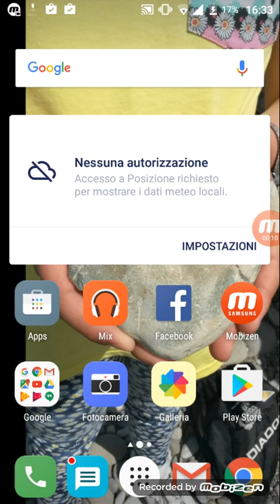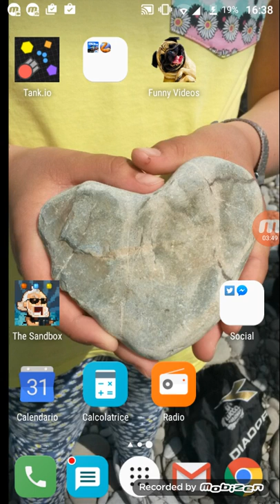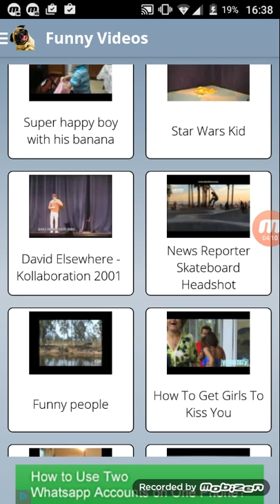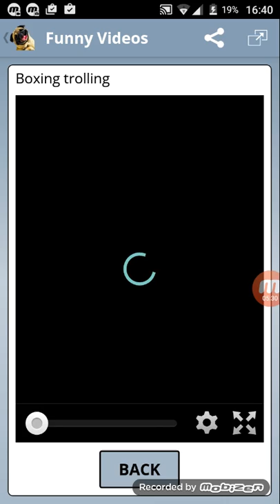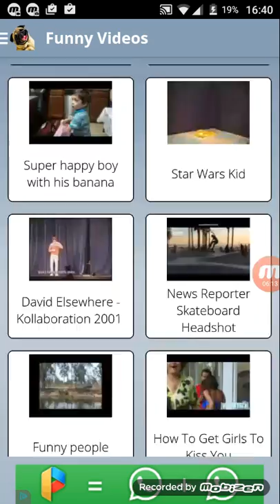Il mio primo video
Nuovo telefono